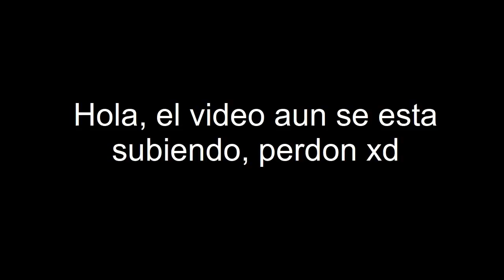Perdon :s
Videojuegos